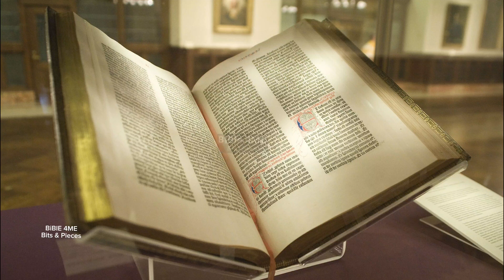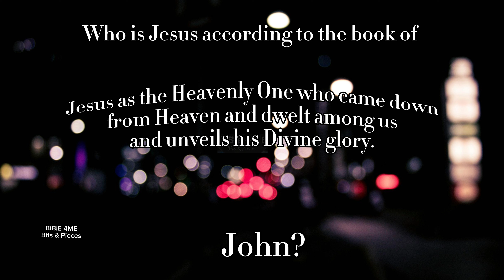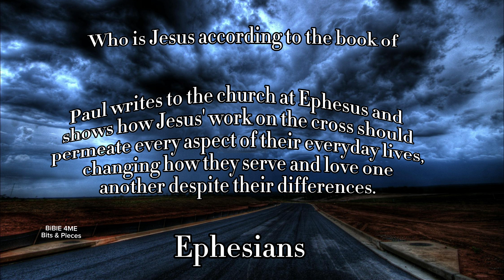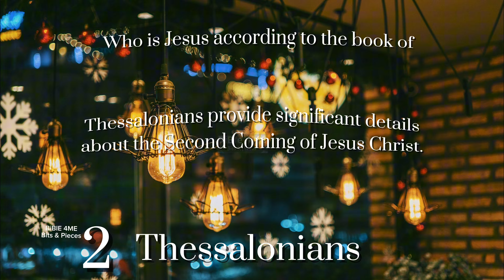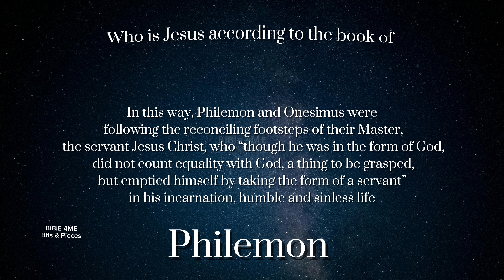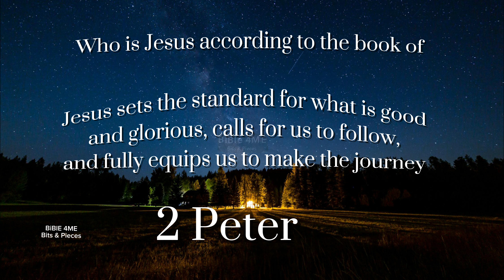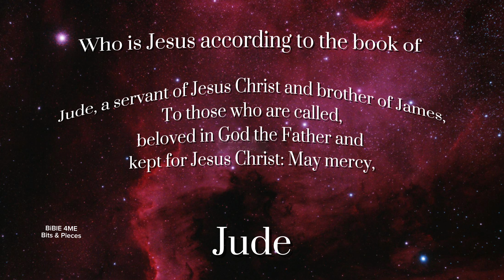Who is JESUS in the New Testament?